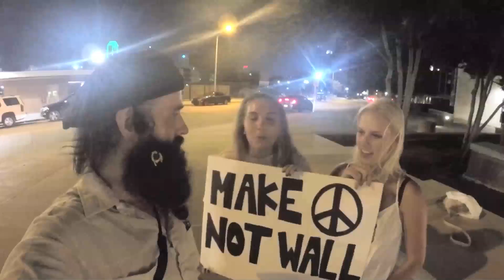Make PEACE, not walls!!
Featuring Gabby & her friend. )